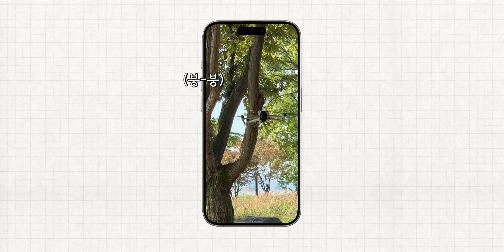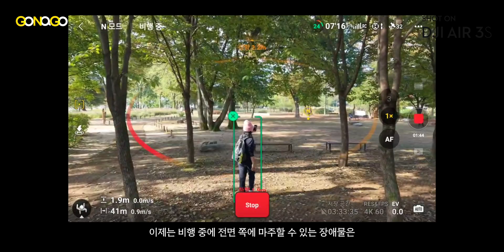DJI Air 3S, 이제 에어도 1인치 센서를 달아준다고?!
부지런한 DJI 에서 또 드론 업데이트를 했습니다~! 불과 얼마전에 아주 귀여운 NEO 공개를 했었는데, 이번엔 DJI Air 3 후속작, 3S 출시! 실제 촬영본과 여행 좋아하지도 않으면서 여행가고 싶어지는 후기까지 탈탈 공유합니다:)

🛸그외 제품에 대하여
드론 무게 724g
내부 저장 장치 42GB
최대 호버링 시간 41분
최대 비행 시간 45분
최대 비행 거리 32km
최대 이륙 가능 고도 6000m
배터리 용량 4276mAh
배터리 무게 약 247g

✔타임코드
0:00 Shot on DJI Air 3S
0:35 DJI AIR 3S 출시
0:57 카메라 & 촬영 스펙
3:18 비행 안정성
4:17 DJI 강점은?
5:05 여행가고 싶어지는 드론